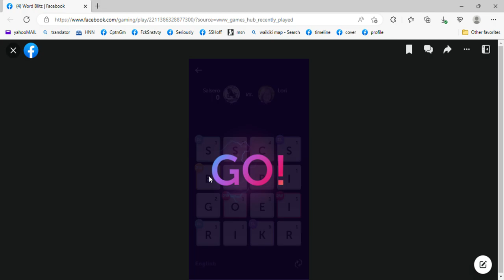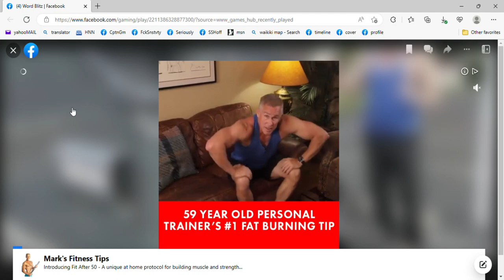WORD BLITZ; vs Lori (random player) - 3rd round battle (4s) [original file not saved] 015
game win with a much better good board